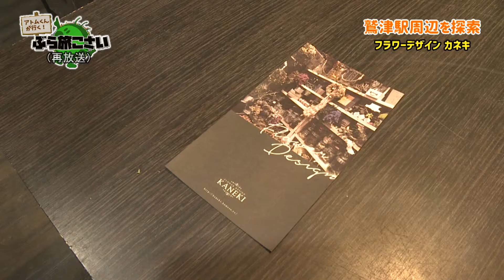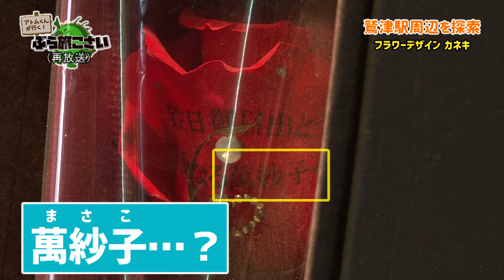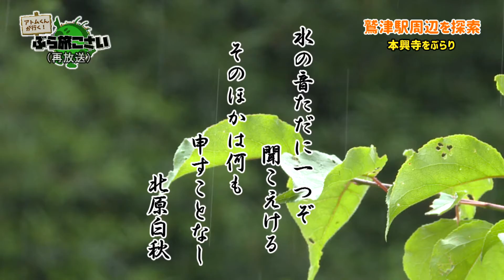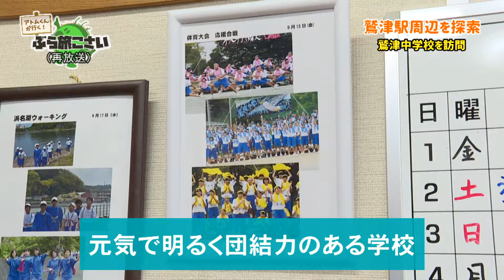湖西市の情報が満載！「知っトク！週刊こさい」（2019年4月25日号）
湖西市内のニュースや面白い話題など、湖西市の今がわかる情報番組です。知っておトクな湖西市の情報を毎週更新でお送りします！（制作：浜松ケーブルテレビ㈱

(1)今週の湖西市ニュース：湖西市議会議員選挙／トキワマンサクまつり
(2)あの素晴らしい湖西をもう一度：「ぶら旅こさい」第１回の放送（鷲津本興寺ほか）をプレイバック